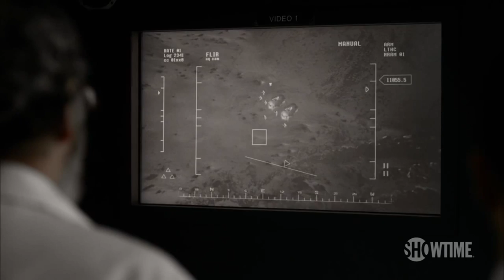Homeland | First Takes | Season 4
Get a sneak peek look at the Homeland season 4 photo shoot. Starring Claire Danes and Mandy Patinkin.

HOMELAND is an edge-of-your-seat sensation. CIA officer Carrie Mathison (Claire Danes) is tops in her field despite being bipolar, which makes her volatile and unpredictable. With the help of her long-time mentor Saul Berenson (Mandy Patinkin), Carrie fearlessly risks everything, including her personal well-being and even sanity, at every turn. You won't be able to turn away from this gripping, emotional thriller in which nothing short of the fate of our nation is at stake.

Don’t have Showtime?